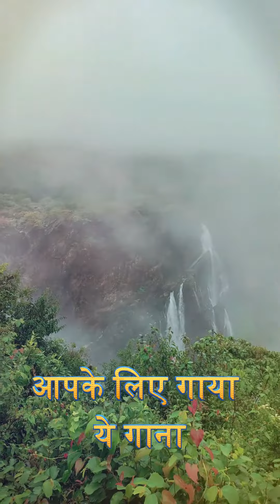आपके लिए गाया ये गाना | Kajal Mangalmukhi Vlogs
Kajal Mangalmukhi Vlogs
~ मंगलमुखी मंडल संगठन की शाखायें अब फ़ैल रहीं हैं पूरे उत्तर भारत में
~ बड़ी तेज़ी से बढ़ रहा है मंगलमुखी मंडल का कारवां
~ कई किन्नर डेरों पर जा जा कर, काजल किन्नर कर रही है डेटा इकट्ठा
~ इस डेटा को Centralized Data Server पर किया जायेगा अपलोड
~ कोई भी व्यक्ति या प्रशासनिक अधिकारी ले सकेंगे जानकारी
~ मंगलमुखी मंडल की सदस्यता की नहीं है कोई फीस

" मंगलमुखी मंडल "  किन्नर ( मंगलमुखी ) संगठन जो ट्रांस्जेंडरज़ के उत्थान के लिया काम करता है |
Let's Unite for Third Gender Rights..

Kajal Mangalmukhi
# 1342/1, MORI GATE,CHURIWALA MOHALA, MANIMAJRA, CHANDIGARH